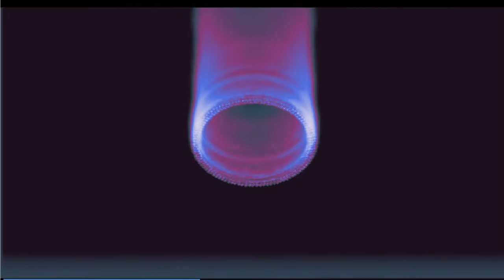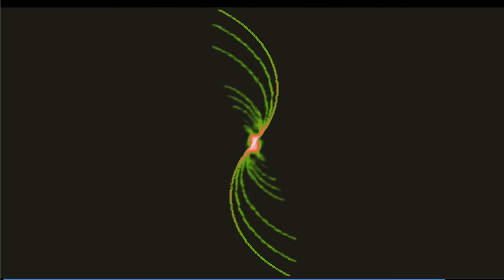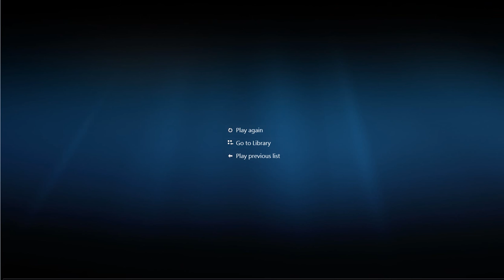Deconstructing Self Righteousness, Discrimination, and 'Make Wrong'